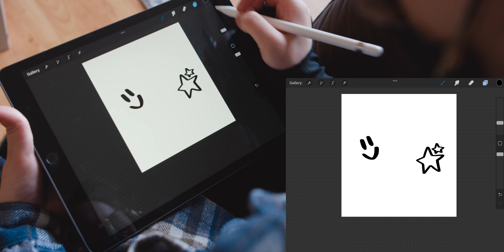How to Stack & Unstack in Procreate in 9 Seconds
Learn how to stack and unstack your layers in Procreate.

Tutorials are meant to be super fast, with none of that extra fluff and wasting time watching a 10-minute video to learn how to do something quickly. Teckers.com has built these video tutorials to solve this problem!